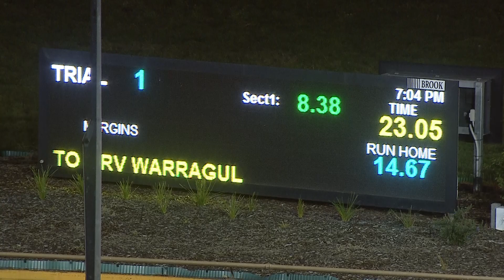WGL THU 15 JUL 21 ST1